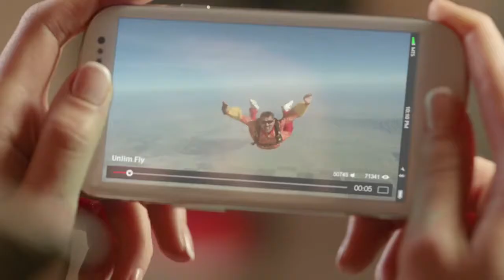Музыка из рекламы МТС - 2 Безлимита (Украина) (2014)